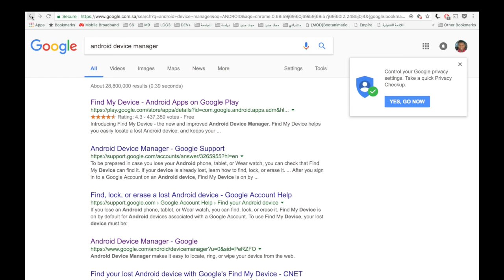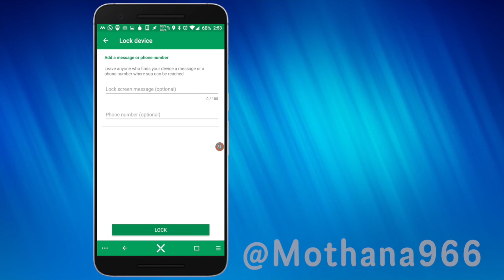معرفة مكان الجوال بعد السرقة وحدف البيانات أو القفل بشكل كامل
للدخول إلى الصفحة من خلال متصفح الكمبيوتر ابحث في جوجل عن